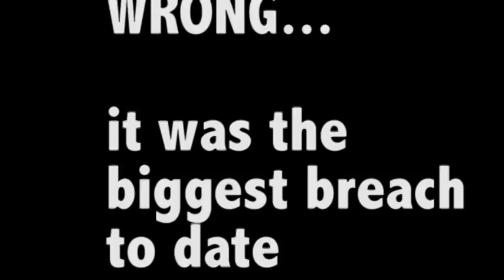MORRIS JONES - TV NEWS PORTFOLIO - 2018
Morris Jones is an Emmy Award Winning TV New Anchor, Writer, & Media Producer who has also worked on Discovery Channel Network Series as well as Hollywood Feature Films & the NBC Network Mini-Series "Centennial".  He has interviewed U.S. Presidents and Cabinet Members and covered various Presidential Primaries and National Political Conventions.  This anchor/reporter tape from Washington, DC includes an exclusive interview with former Office of Personnel Management  Director Katherine Archuleta who downplayed what would become one of the biggest government cyber breaches in history.  The interview was referenced during Congressional hearings.